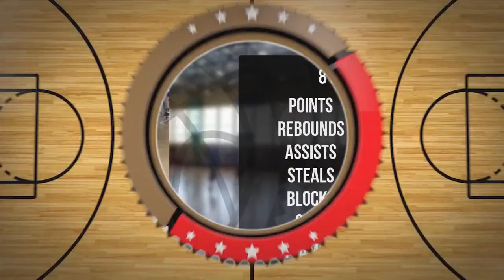Stefan Sydorenko Player Mixtape DC78 Junior Zambrów 2022